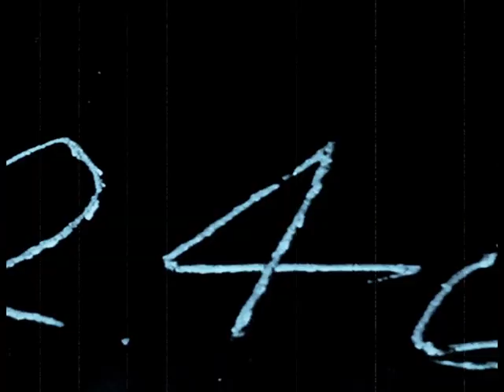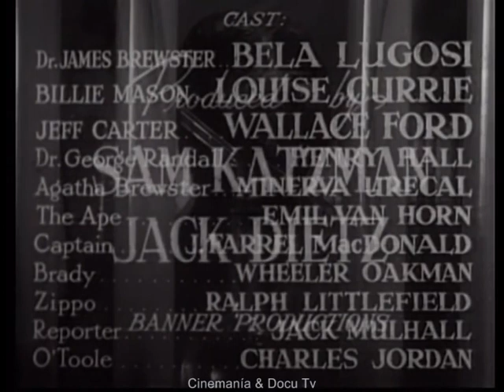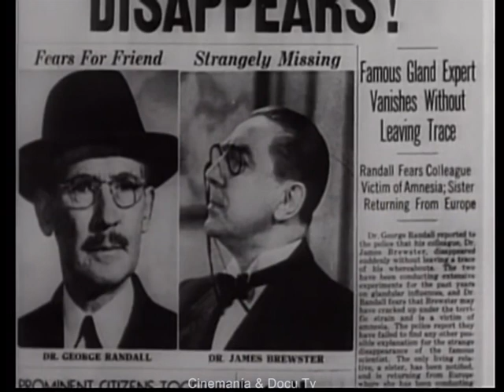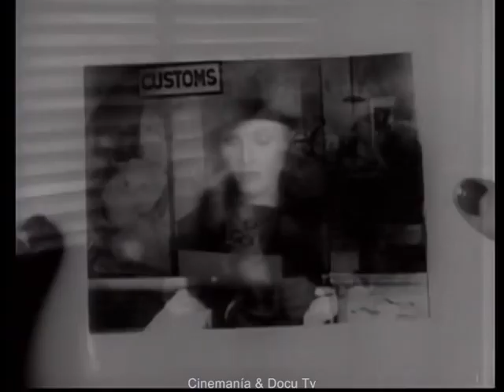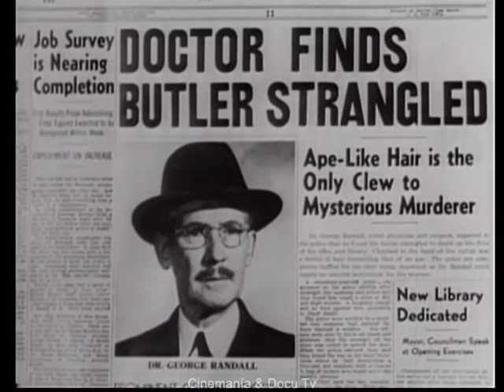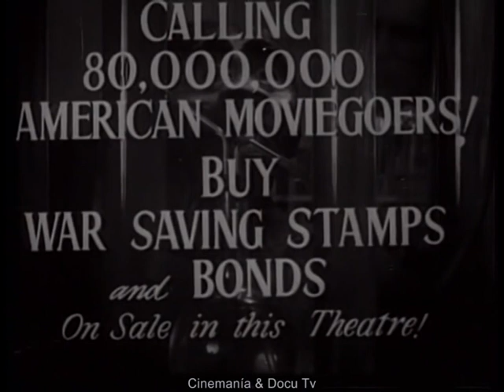THE APE MAN (1943) Bela Lugosi, Louise Currie - Dir: William Beaudine | Full Movie | Horror. Fantasy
Conducting weird scientific experiments, crazed Dr. James Brewster, aided by his colleague Dr. Randall, has managed to transform himself into a hairy, stooped-over ape-man.

Desperately seeking a cure, Brewster believes only an injection of recently-drawn human spinal fluid will prove effective. With Randall refusing to help him, it falls to Brewster and his captive gorilla to find appropriate donors.

The Ape Man is a 1943 American science-fiction horror film directed by William Beaudine. It stars Bela Lugosi as a doctor who, as a result of scientific experiments, transforms into a part-human/part-ape hybrid.

An in-title-only sequel, Return of the Ape Man, followed in 1944. It also starred Lugosi, along with John Carradine and George Zucco.

Original title: The Ape Man
Year: 1943
Running time: 64 min.
Country: United States United States
Director: William Beaudine
Screenwriter: Barney A. Sarecky . Story: Karl Brown
Cinematography: Mack Stengler (B&W)

Cast:
Bela Lugosi as Dr. James Brewster
Louise Currie as Billie Mason
Wallace Ford as Jeff B. Carter
Henry Hall as Dr. George Randall
Minerva Urecal as Agatha Brewster
Emil Van Horn as The Ape
J. Farrell MacDonald as Police CaptainO'Brien
Wheeler Oakman as Police Detective Brady
Ralph Littlefield as Zippo
Jack Mulhall as Reporter
Charles Jordan as Police Detective O'Toole
Charlie Hall as Barney the Photographer
George Kirby  as Townsend the Butler
Ray Miller as Police Detective
Ernest Morrison as Copyboy
William Ruhl as Martin - Editor

Produced by Jack Dietz, Sam Katzman and Barney A. Sarecky
Cinematography by Mack Stengler
Film Editing by Carl Pierson
Art Direction by Dave Milton

Second Unit Director or Assistant Director by Arthur Hammond
Sound Department by Glen Glenn
Stunts by Carl Mathews and Wally West
Music Department by Edward J. Kay

Producer: Banner Productions, Monogram Pictures
Genre: Horror. Fantasy | B Movie